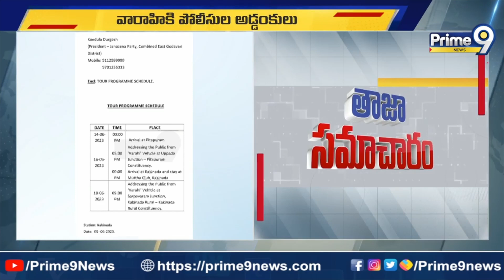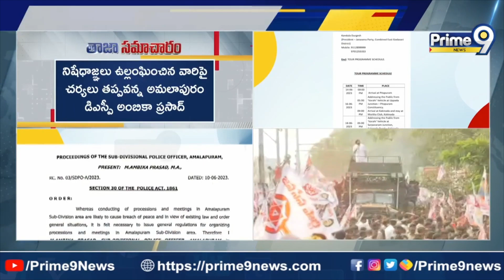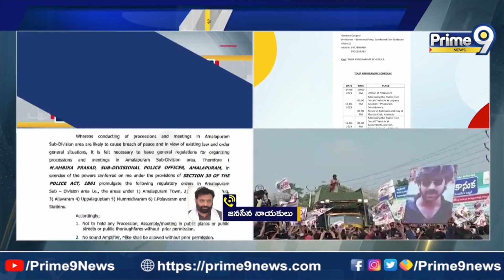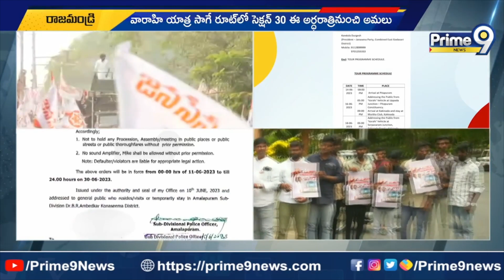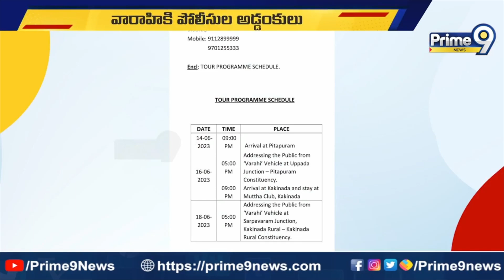పవన్ కళ్యాణ్ వారాహి యాత్రకు పోలీసుల అడ్డంకులు | Prime9 News